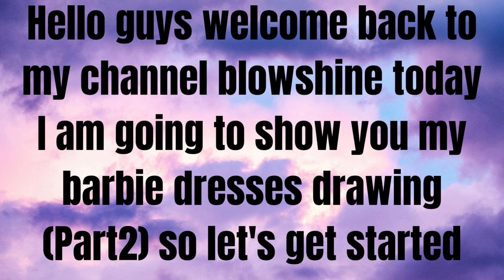My barbie dresses drawing (Part 2)barbie